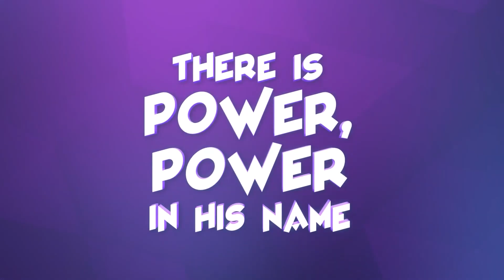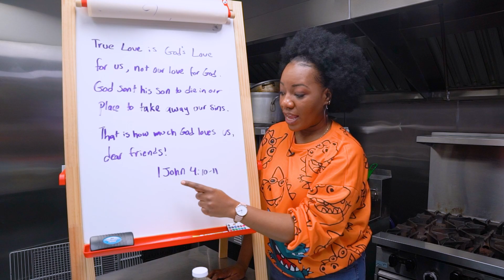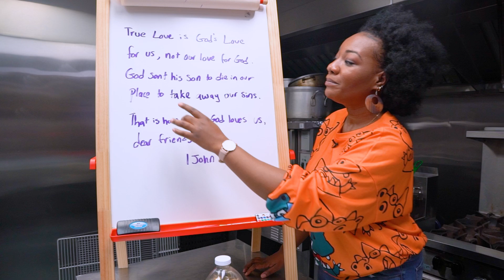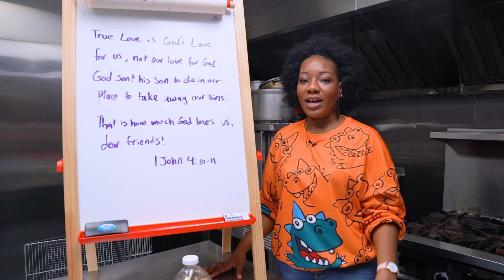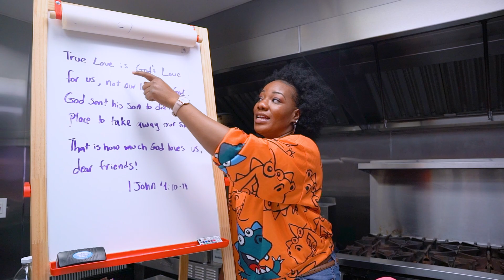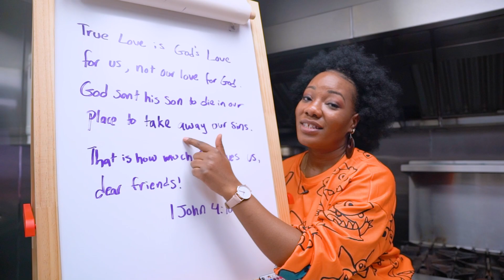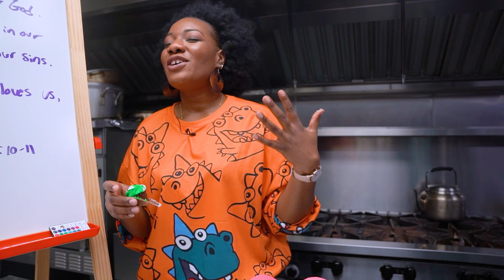Kids Church - "LOVE IS..." SERIES EPISODE II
Join us for part two as Aunty Woods continues on the topic of " LOVE IS..."